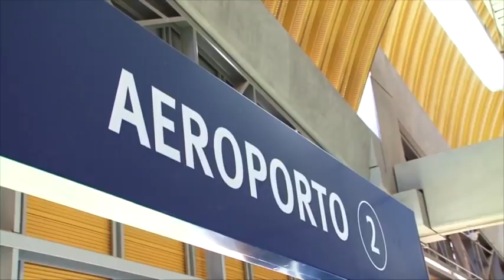Metrô chega a Lauro de Freitas em viagem teste à Estação Aeroporto